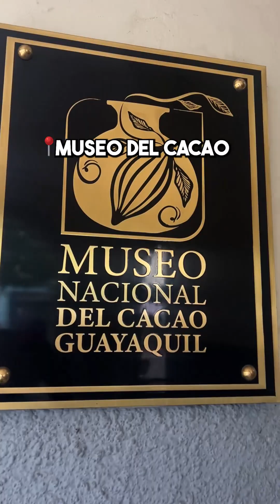24 HORAS EN GUAYAQUIL | ByfieldTravel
No se pierdan la oportunidad de conocer la ciudad mas grande de Ecuador! Tiene un Malecón wowww, una calle tradicional muy linda y comida deliciosa en su plaza de mercado! Guayaquil - Ecuador 🇪🇨